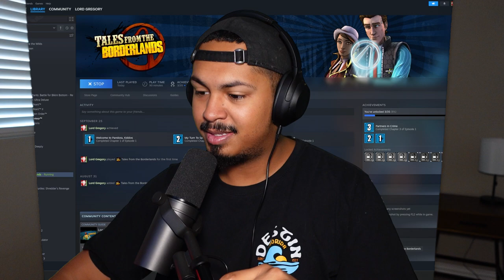Two Girls Destroy My Ego For 49 Minutes.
This is part 2 of my tales from the bordelrands gameplay. I know it was supposed to come out like tuesday or so but I got life things going on ya know. This game style is chill I've never even thought about playing one of the telltale games but this one is so good which surprised me a lot.